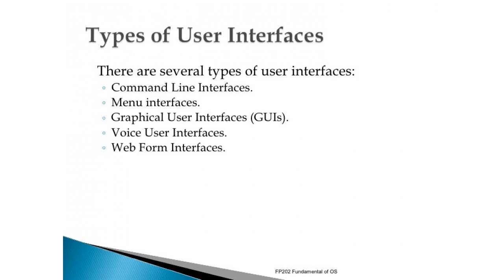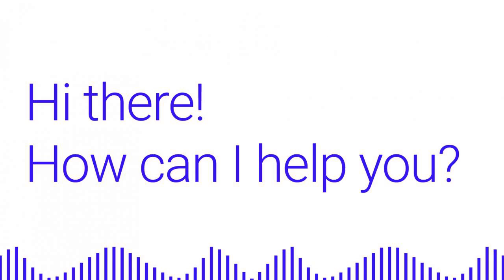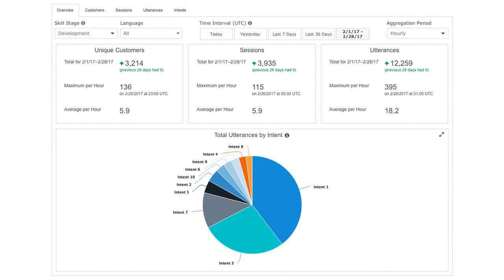The Relationship Between Graphical and Voice User Interfaces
2019 - Flipboard - tech news app.